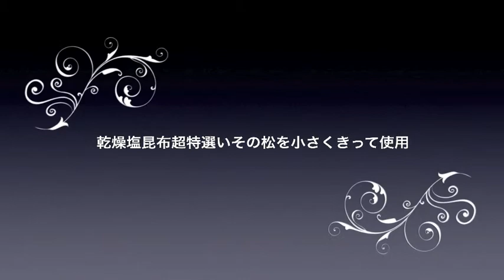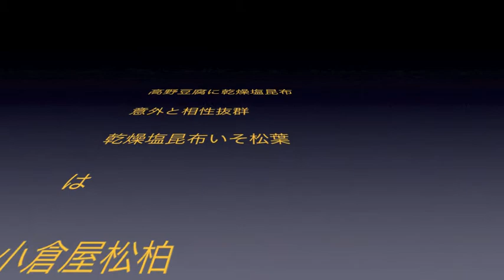たこやき乾燥塩昆布しあげ 10/28